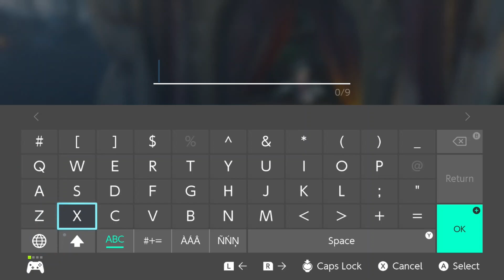The Legend of Zelda: Tears of the Kingdom (Blind) Part 59 ~ I Finally Found Zelda's Golden Horse!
I am not joking I really do not like The Legend of Zelda: Breath of the Wild. That game was not really one I enjoyed so right out of the gate I wanted to be blunt about that. With that said welcome to our blind run of The Legend of Zelda: Tears of the Kingdom. Today we finally find the horse. If our audio ever sounds weird, it's likely because of Audacity making the audio sound a bit off when I removed some louder background noise as we often run a fan during recordings. Sometimes we need a fan on as it gets crazy warm in here. Thank you for being here It really means a lot.